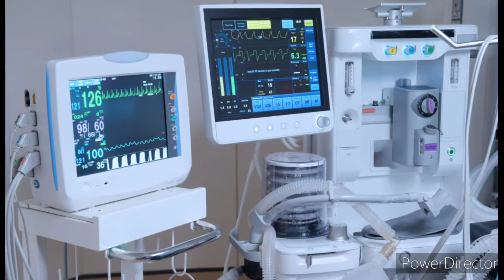Coronavirus wold update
Coronavirus world update world coronavirus update saudi araba coronavirus update